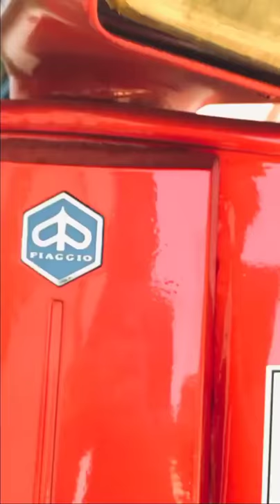old vespa modified